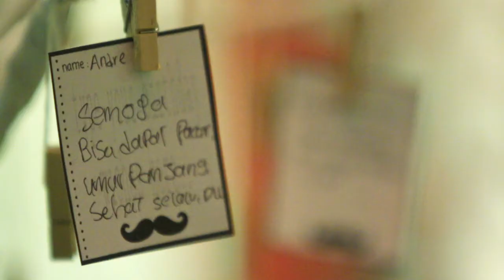LENA SWEET 17 VIDEO CLIP